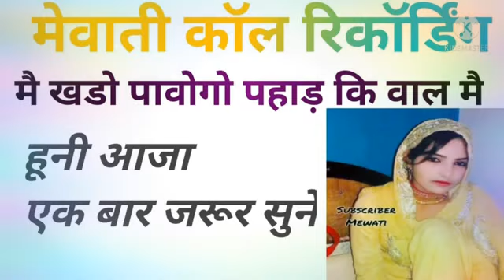पहाड़ में बुलाई लड़की फिर | मेवाती कॉल रिकॉर्डिंग 2021 | New mewati call recording 2021 | Hindi call